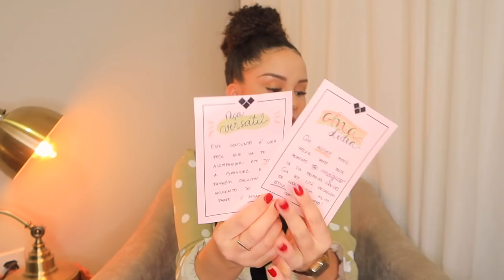PROVANDO LOOKS RECEBIDOS da Vista-me: vestidos, calças, camisas… 👗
*parceria/recebidos.